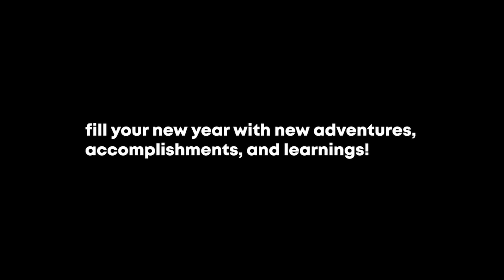Apex Legends Official Rewind 2020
Hope everyone has an amazing Apex Legends 2021 Experience! Fill your new year with Adventures, Accomplishments and Learnings!

Apex Legends Rewind 2020 Looks cool to Animate :)

Artist who made the Legends art on the wall:
Revenant: Omaxmegened
Loba: SorryNoUserNames
Rampart: mypencilkills
Horizon: JOKOBOO

See you in 2021! take care!